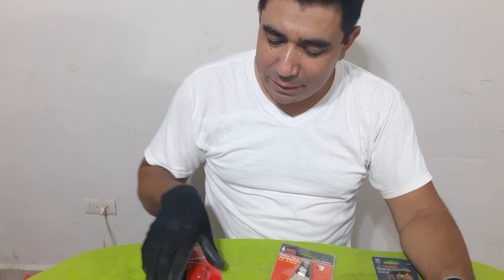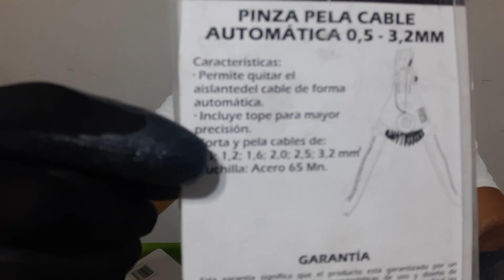Video 1 Comparando 3 pinzas pelacable automáticas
Comparando tres estilos de pinzas pelacable automáticas una son de la marca Truper otras son de la marca dogotuls y otras son de la marca bueno las otras no tienen marca son chinas handiworks hago algunas comparaciones este sería el video 1